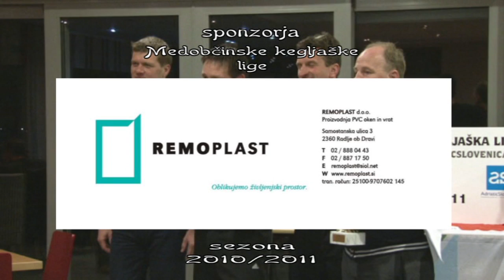Medobčinska kegljaška liga ŠZ Radlje DVstudioGOGI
Medobčinska kegljaška liga ŠZ Radlje rezultati sezone 2010 / 2011